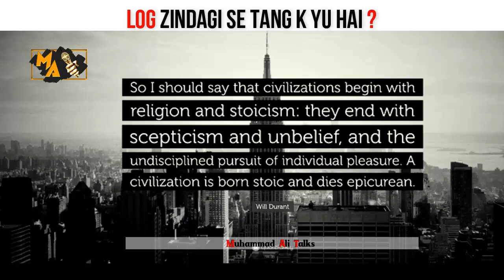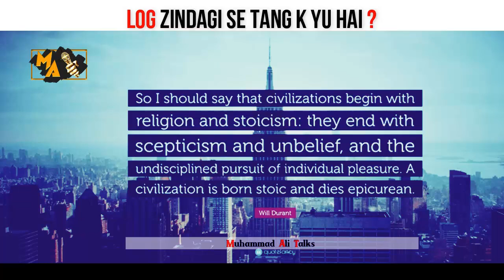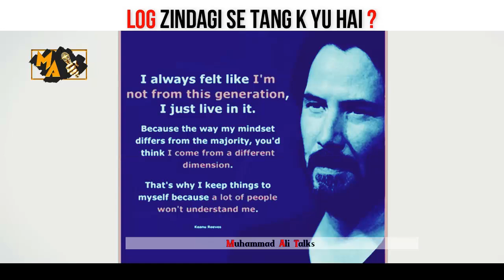Zindagi Se Har Koi Tang Kyu Hojata Hai | Life Changing Bayan | Muhammad Ali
Topic : Zindagi Se Log Tang Kyu Hai
Speaker : Mohammad Ali
Find Our Exclusive Bayans Using the Tags